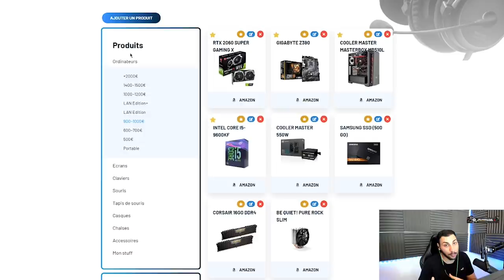DIEU DE L'AIM TUTO TRACKING #2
tuto aim et précision sur valorant, comment devenir un dieu de l'aim avec le tracking.